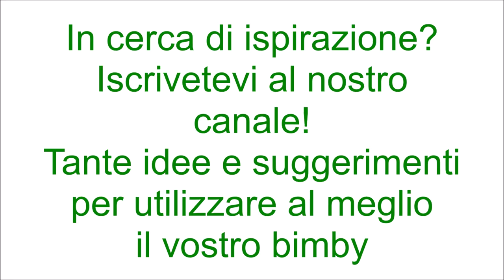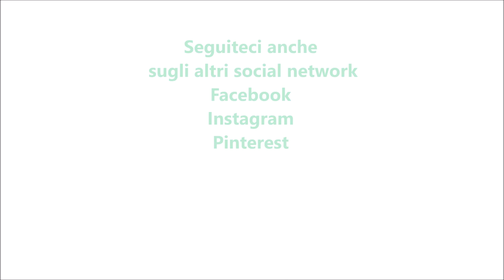Crostata con crema pasticcera e gocce di cioccolato per bimby TM6 TM5 TM31 TM21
Ingredienti per la frolla:
500 g di farina di tipo "00"
200 g di burro
180 g di zucchero
2 uova + 1 tuorlo
1 bustina di vanillina
1 cucchiaino raso di lievito per dolci vanigliato
1 pizzico di sale

Ingredienti per la crema:
500 g di latte
120 g di zucchero
50 g di amido di mais
2 uova
1 bustina di vanillina
1 cucchiaino di pasta di limone o la scorza di un limone
50 g di gocce di cioccolato fondente